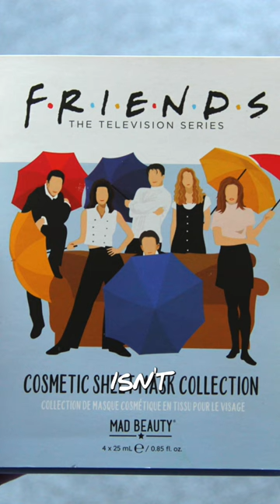The reason behind the weird friends merch you see everywhere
What's up with this weird friends merchandise?

Friends is an American television sitcom created by David Crane and Marta Kauffman. It starred Jennifer Aniston, Courteney Cox, Lisa Kudrow, Matt LeBlanc, Matthew Perry and David Schwimmer, Friends revolves around the lives of six friends in their 20s and 30s who live in Manhattan, New York City.